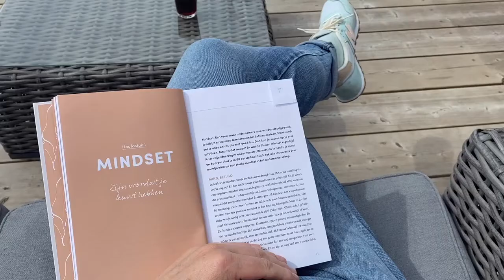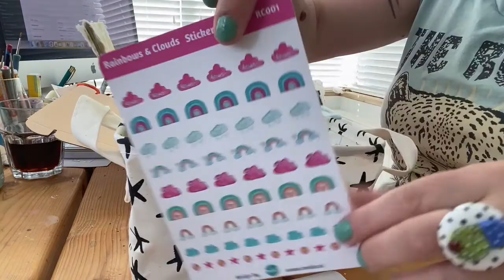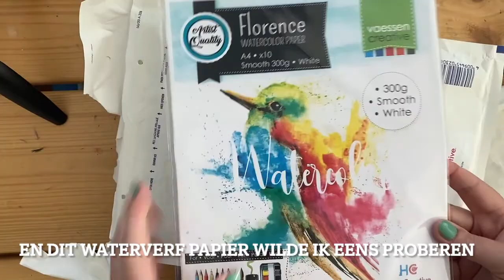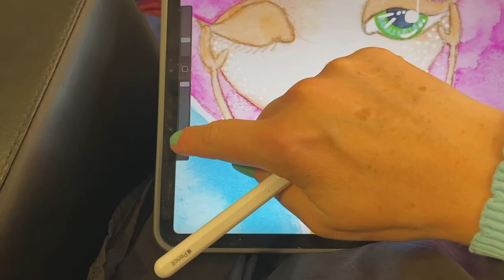STUDIO VLOG Nederlands 010 🌟 veel illustreren, een kameleon?! kadootjes, en natuurlijk Jack! 🌟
Hoi, Revlie hier! En gezellig dat je weer even komt kijken in mijn studio!!

"STUDIO VLOG Nederlands 010 🌟 veel illustreren, een kameleon?! en natuurlijk Jack! 🌟".

Ik neem je mee en laat je zien hoe het in mijn studio er dagelijks aan toe gaat. Een kijkje in de keuken. Of achter de schermen. En natuurlijk ontbreekt die lieve Jack daar niet in!

Je ziet o.a. hoe ik aan het illustreren ben, even naar het ziekenhuis moet, we op zoek gaan naar een Kameleon! en Jack die natuurlijk zijn knuffels komt opeisen!

Linkjes waarover ik spreek in deze video:
- Mooie sleutelhanger & armbandje: Miss M ENNNN 10% korting voor jou tot 1 juni met deze code: revlie10

- Marga Maakt Gezinnen Gelukkiger (gedichtenbundel die ik samen met haar uitgeef)

Doe je mee met mijn REV IT UP Dare, om de week een prompt & leuke opdracht